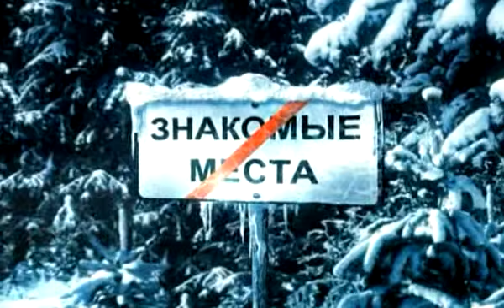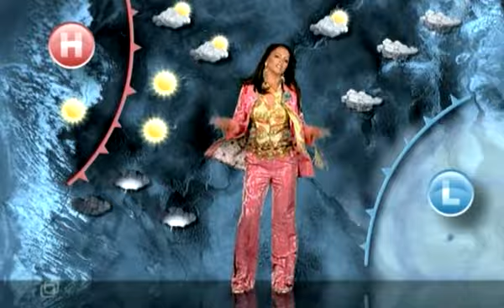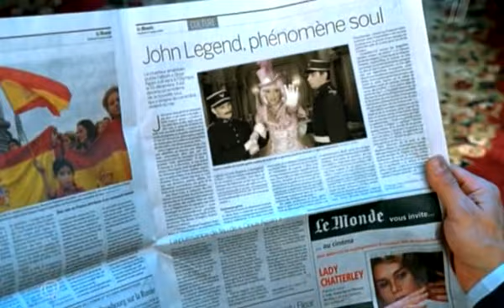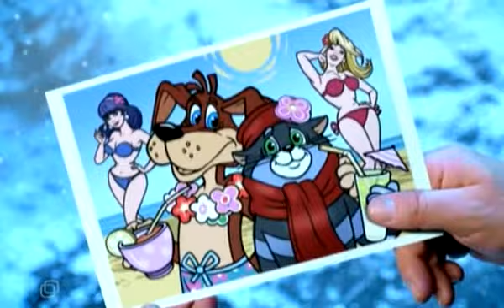Perviy doma 2007